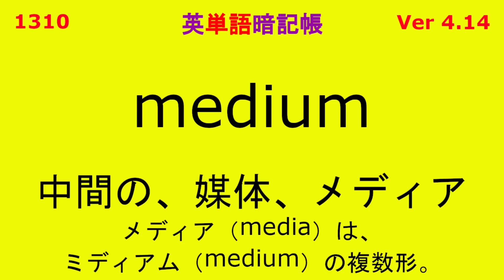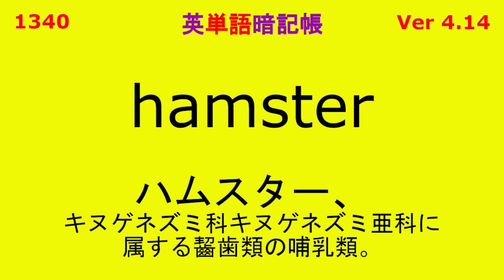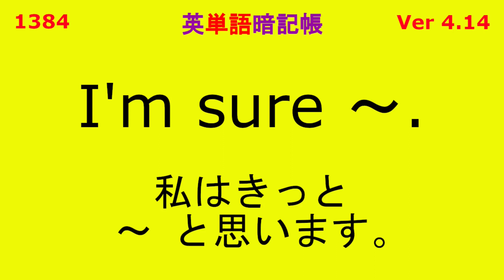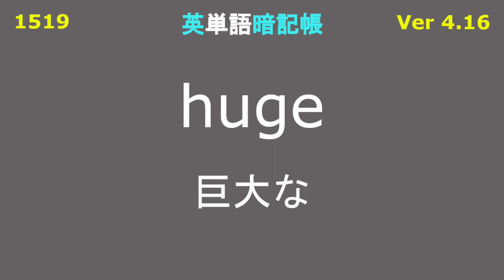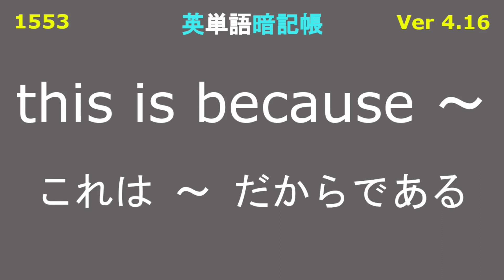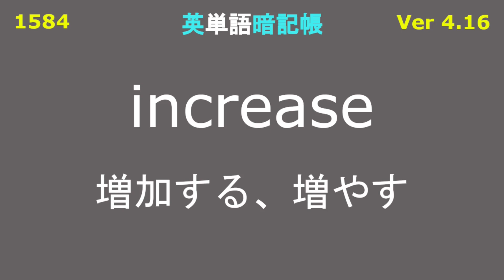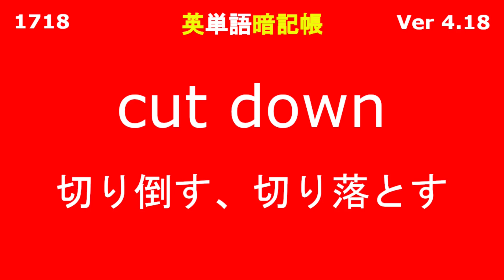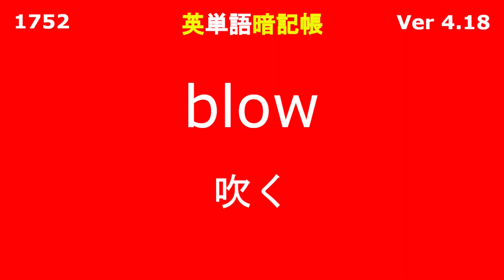英単語暗記帳 300 （No.4141618）です。英単語 100 暗記帳を、Ver4.14 → 4.16 → 4.18 のように、英単語300語を、順次再生します。（繰り返し学習）（反復勉強）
【英単語】を300個まとめました。　（英単語・英短文 暗記帳）
繰り返し、視聴することで、英単語暗記の支援に、役立てば幸いです。
●使用ソフト
　　■画像編集ソフト
　　　　　GIMP
　　■動画編集ソフト
　　　　　Shotcut
　　■英語翻訳　-　エキサイト翻訳　（インターネット）
　　■Yahoo! JAPAN  検索　（インターネット）
（英単語・英短文 暗記帳）